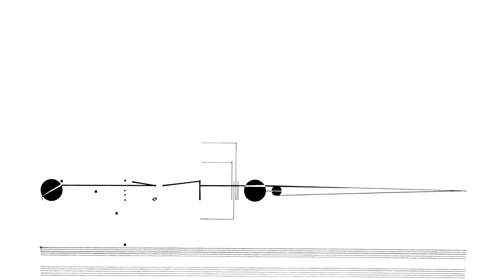Cornelius Cardew: Treatise. Page 115